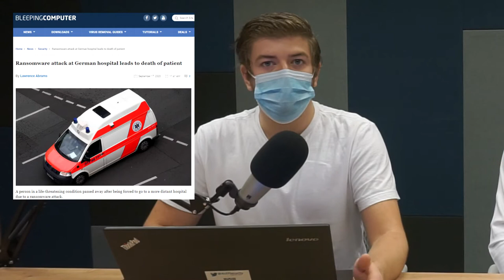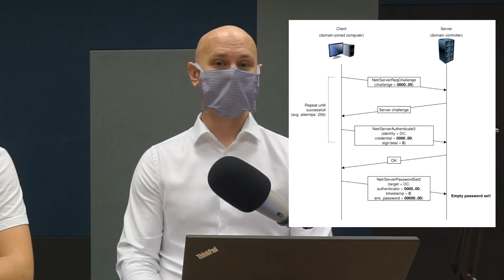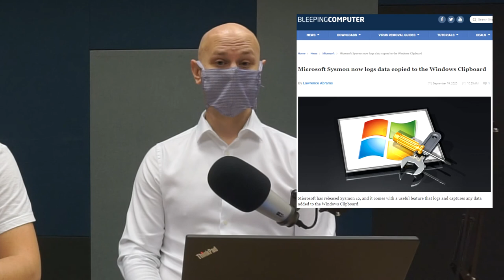ALEF SecurityCast Ep#25 - Ransomware útok přispěl ke smrti pacienta, Zerologon a Sysmon 12.0.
V důsledku ransomware útoku zemřel pacient poté, co musel být převezen do o hodinu vzdálenější nemocnice, zranitelnost CVE-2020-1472 a Sysmon verze 12.0.